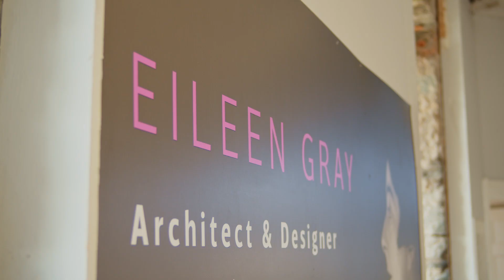Enniscorthy Castle Promotional Video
Beautiful Norman Castle in the heart of Enniscorthy, Co. Wexford, Ireland. With spectacular views overlooking the river Slaney,  Enniscorthy Castle is not to be missed!